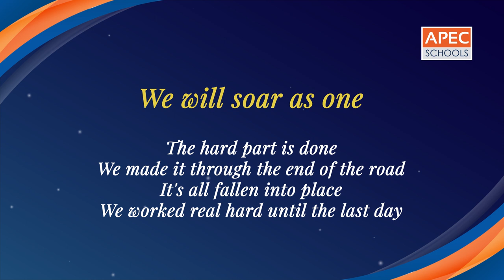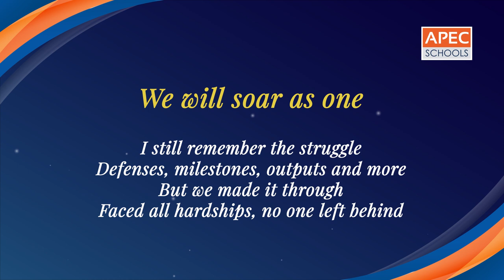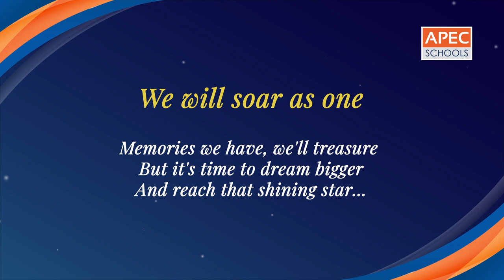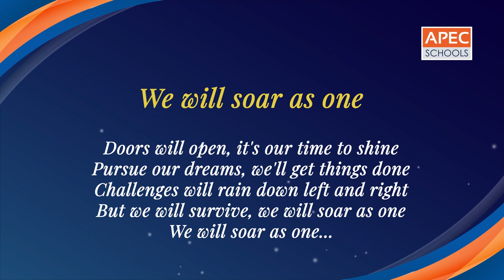We Will Soar As One: APEC Schools' Batch 2020 graduation song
From APEC Schools Pateros - Batch 2020

Written and performed by:
Monique Gomez
Raleen Rayos Del Sol
Re Ann Mel de la Cruz
John Clarence Cabacoy
Eizen Belarmino